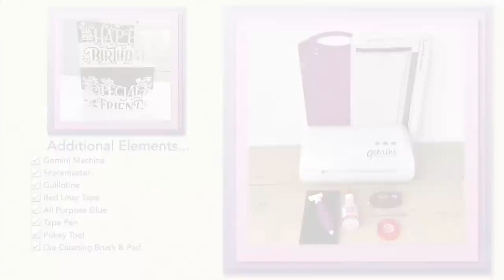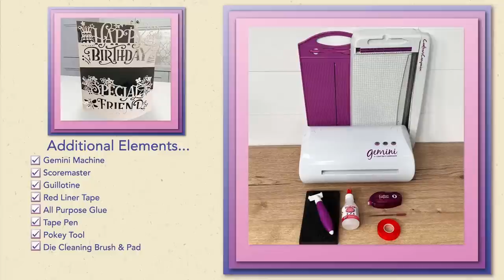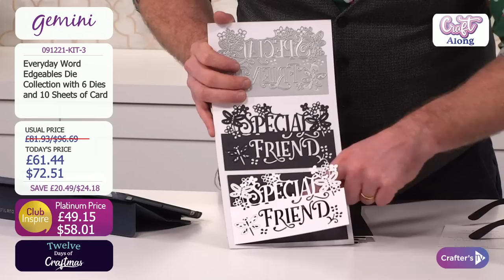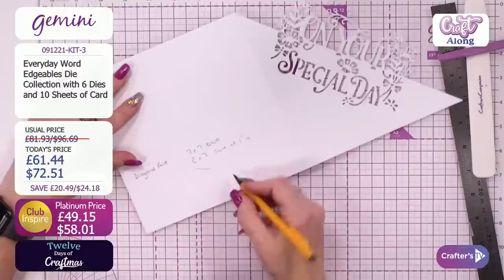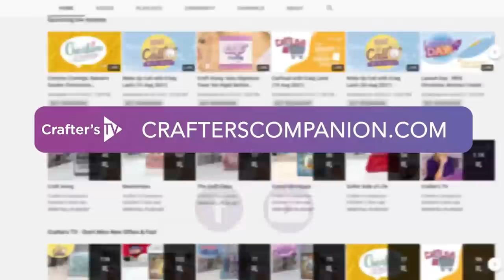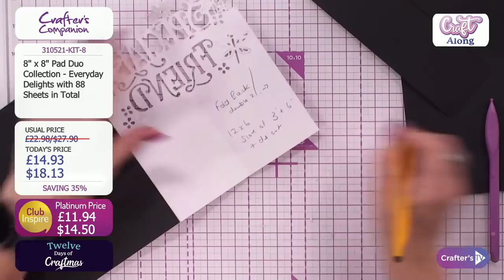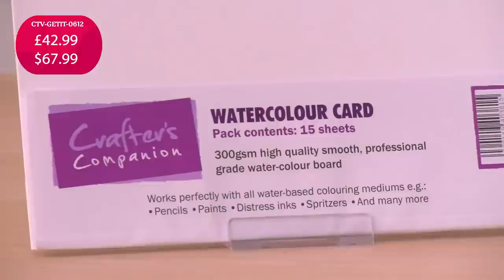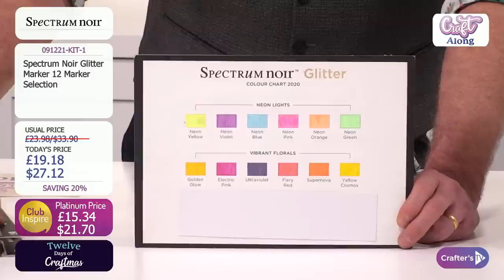Craft Along: Everyday Edge'Ables (09 Dec 2021)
You’ve got your hands on the newest crafting must-have… now, all you need is the crafty know how! Join Ben & Debby from 3pm UK 🇬🇧 / 10am ET 🇺🇸 for a fun Craft Along featuring Everyday Edge'Ables. We'll take you on a step-by-step journey filled with tips and techniques to master your latest purchase!